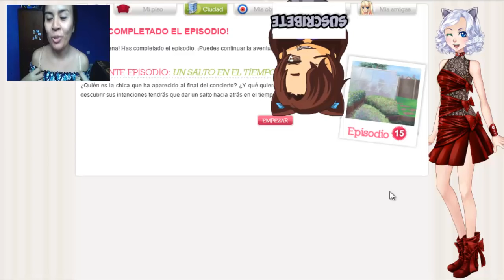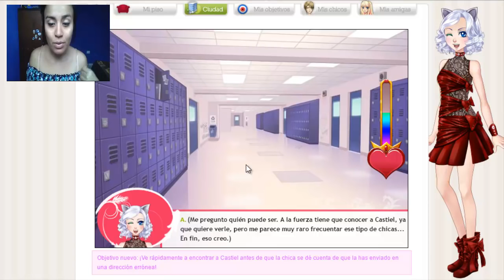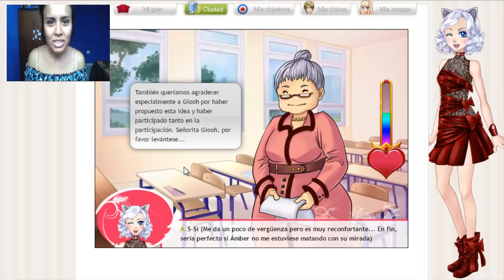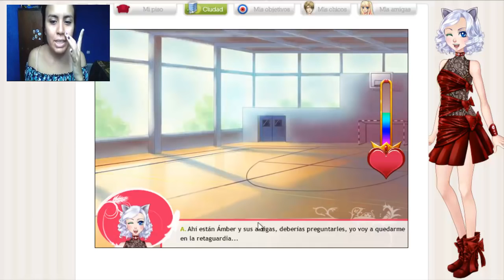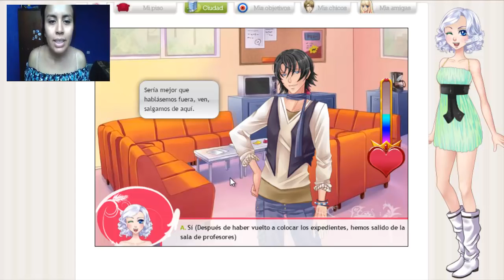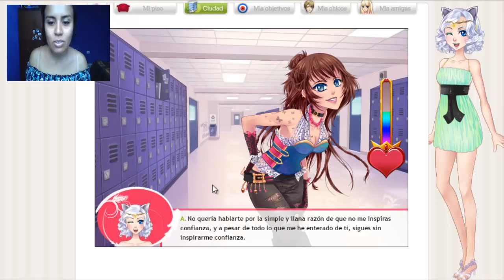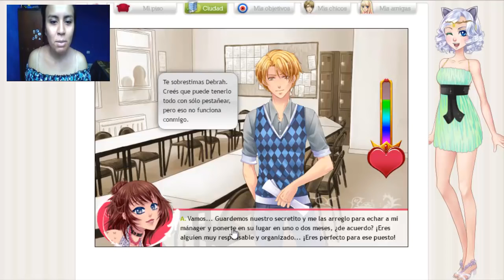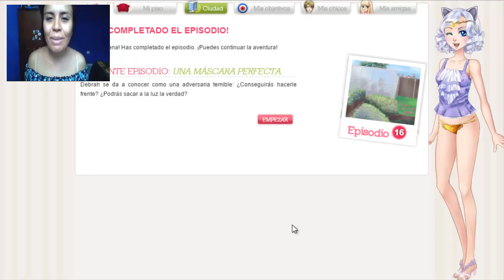¿CASTIEL SE VA DEL INSTITUTO? 😢 | Corazón de Melón Ep. 15 - RUTA LYSANDRO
♥PREGUNTITAS FRECUENTES:

¿Que edad tienes y de donde eres?
- Tengo 22 años y cumplo el 13 de Octubre. Soy Mexicana :)

Recuerda que me ayudas mucho dejando un me gusta o un comentario en la cajita de abajo, siempre manteniendo respeto y tolerancia. Te mando un besote!! ( ˘ ³˘)♥